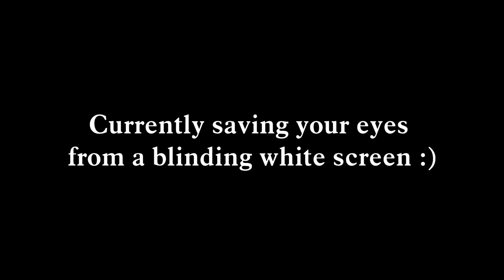Dark Urge ascended by Gale to a mind flayer god (ft. Raphael) - Baldur's Gate 3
* Expand Me *
Just like the previous version, in this video though Gale will turn us into a god at his side while being a mind flayer.

I'll also make sure to respond to all your comments below! 😊

YouTube is where I'll be sharing the majority of my content, from full stream sessions to funny highlights.

Baldur's Gate 3 - By Larian Studio